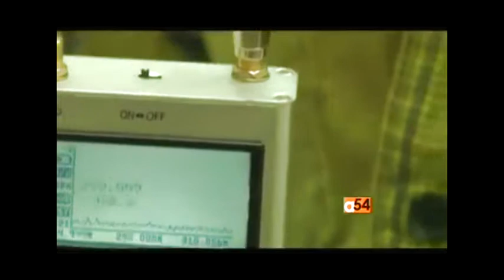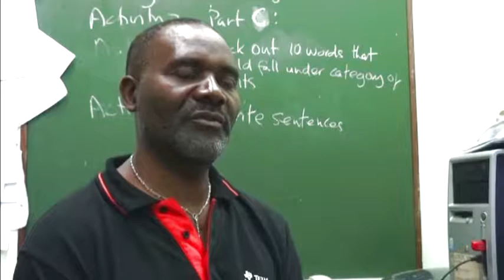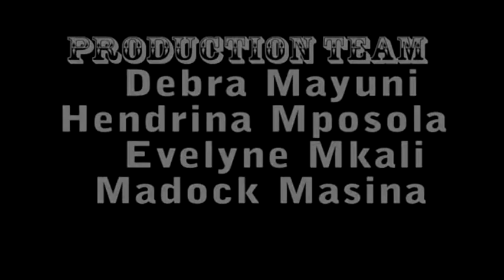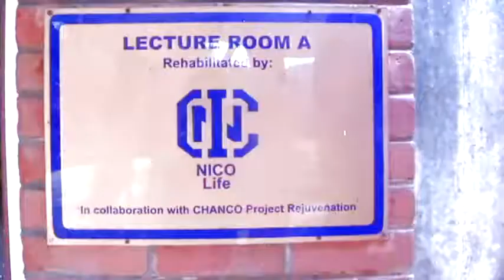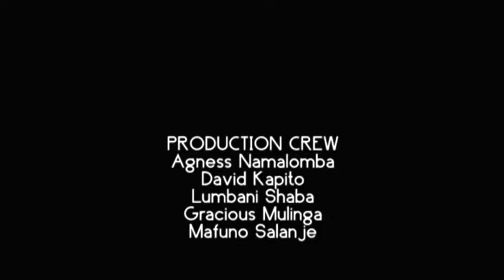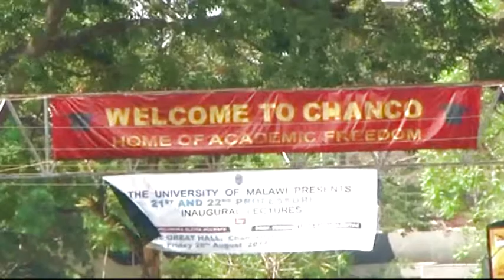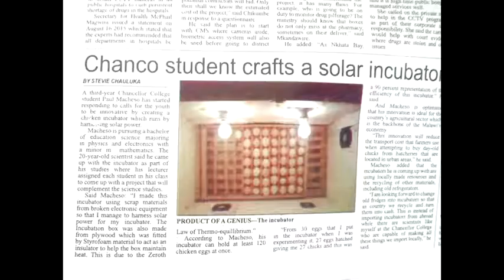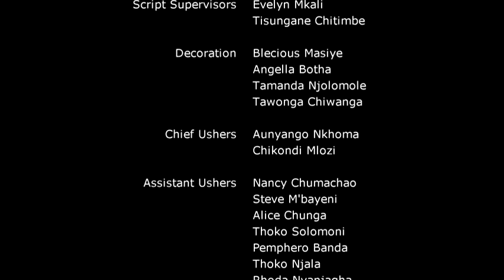Chanco: This is who we are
This is a video produced by Chancellor College's Bachelor of Arts Communication and Cultural Studies (BACCS) Fourth Year TV and Radio Production (TV and Radio Broadcasting) class of 2015. The class organised a variety show which showcased various activities and talents that Chanco harbours, and this is the video of the whole show.